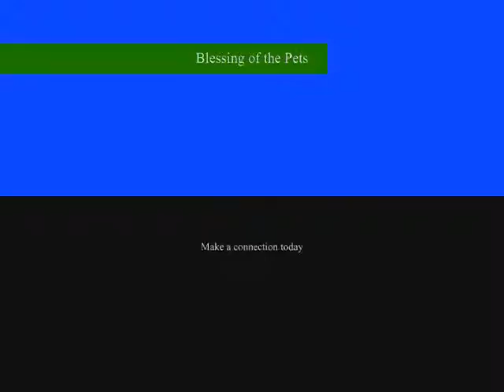Blessing of the Pets